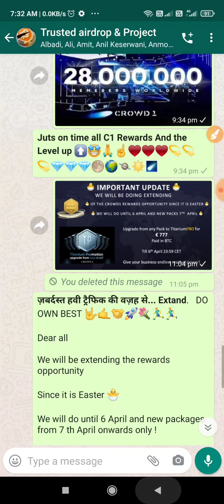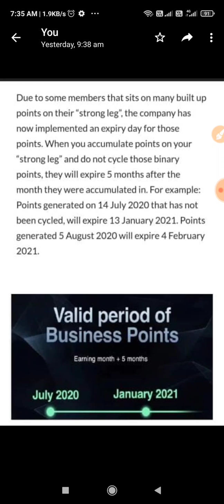Crowd1 बाइनरी पॉइंट खत्म हो जायगा? प्रोमो 6 अप्रैल तक बढा. पूरी जानकारी